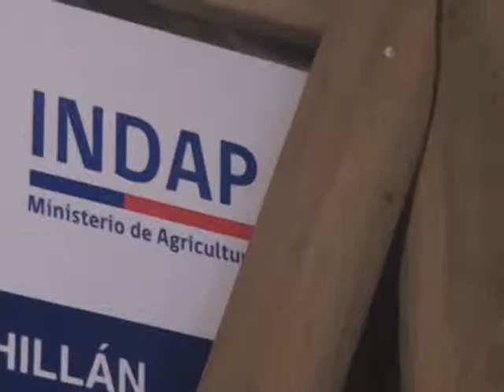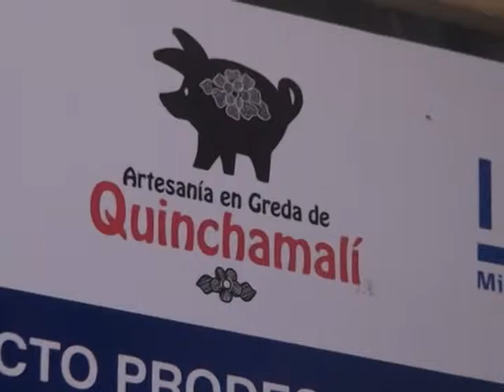Emprendo Biobio Cap. 36/1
CAPSULA: Laura y María Carrasco
Alfareras de Quinchamalí
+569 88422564